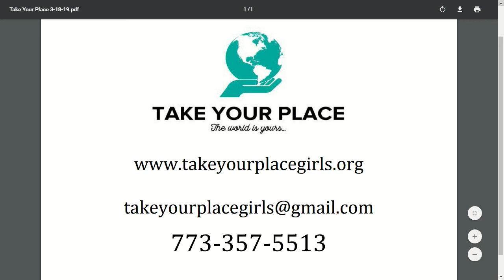Naomi Ruth Cohen Institute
This agency highlights Take Your Place, another NPO, which focuses on STEM activities for girls ages 6 - 12 (Feat. Amy Kelly). This program was recorded on March 18, 2019 at Chicago Access Network Television (CAN TV).